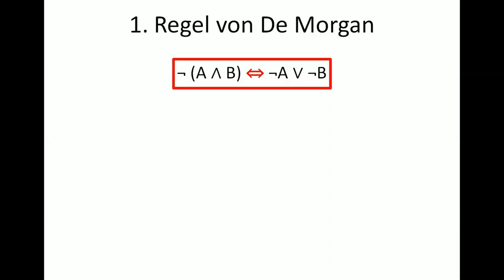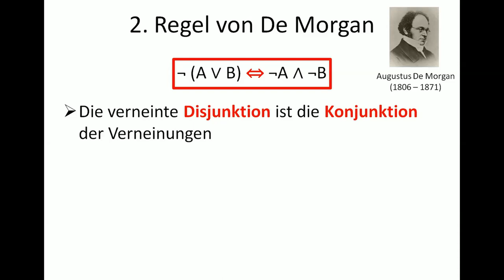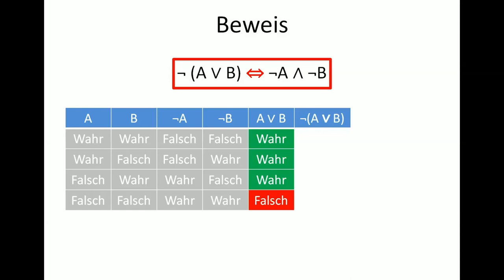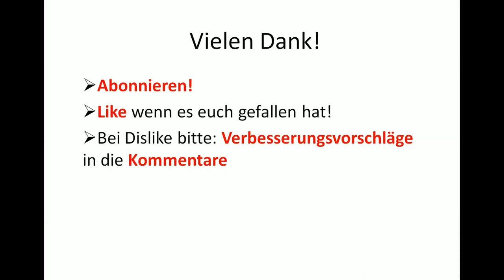Analysis 021 - De Morgansche Gesetze (mit Beweis)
In diesem Video werden anhand von Wahrheitstafeln die beiden Regeln von De Morgan bewiesen.
Dieses Video ist das sechste Video zu den logischen Grundlagen, die wiederum das Fundament für die gesamte Analysis sind.

Wenn Dir das Video gefallen hat, dann lass doch gerne einen Like oder ein kostenloses Abo da! Wenn Du Verbesserungsvorschläge hast oder etwas nicht verstehst, dann schreibs in die Kommentare :)
Vielleicht mach ich dann dazu nochmal ein extra Video :D